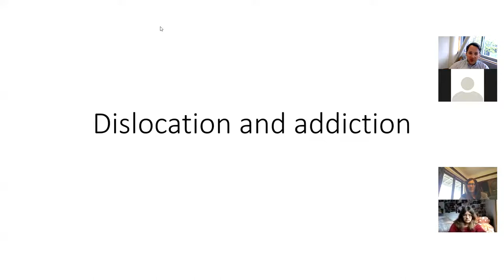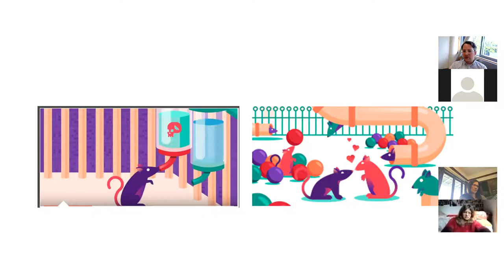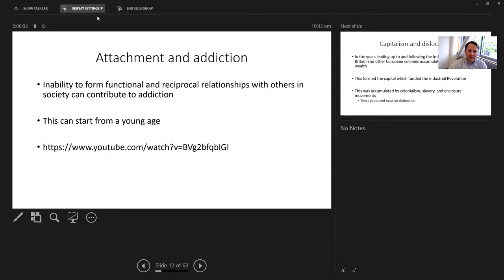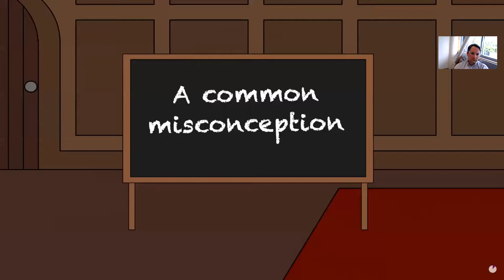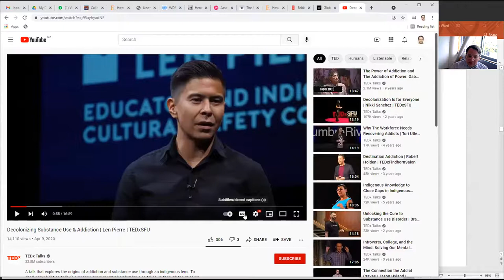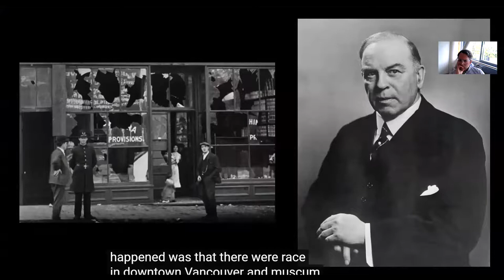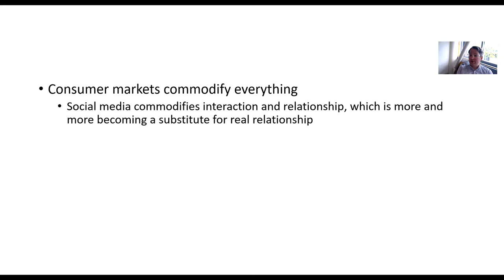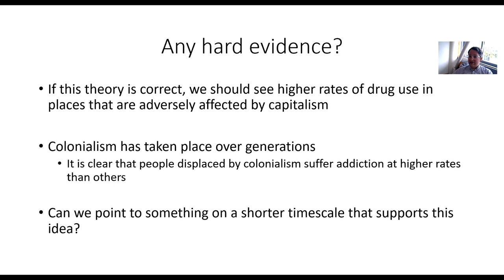Dislocation, capitalism, and addiction - Part 1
Part 1 of my lecture on the dislocation theory of addiction.